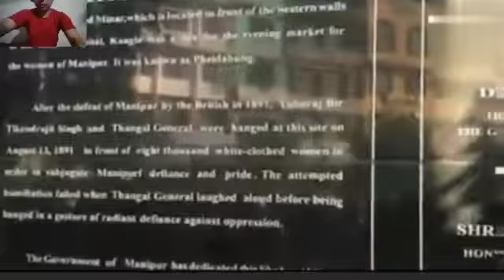Manipur Facts Profile//history, culture, tradition.....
credit:
G hip-hop LRK